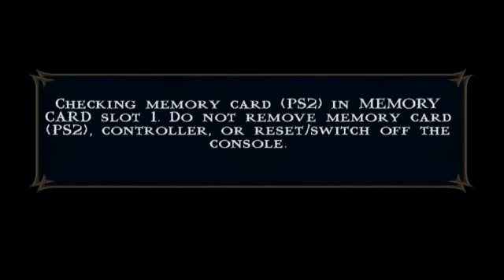Mortal Kombat Shaolin Monks PCSX2 Bug Free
Hello everyone. I have been in a wild search for the perfect PCSX2 settings to run MK:SM on my PC without any lags at a high resolution of 720p or 1080p.

EDIT: Due to popular demand I decided to post my PCSX2 version for download.
Note that the settings still need to be configured.
UPDATED LINK FROM Dec. 19th 2015

PM me if the link goes down

PLEASE NOTE that this video is not HD, I had to reduce the resolution to 720p due to fraps decreasing my FPS, however, it is fully playable smoothly in full hd!

This required very specific settings and hacks to get the best of the game.
Some people post the beginning of the game, but I found out that later on (Wu-Shi academy for instance, the game lags which ruins all the fun)

My PC Specs:
CPU: Intel Core 2 Quad 9400 @ 2.66GHz
GPU: EVGA NVidia GeForce 560GTX OC Ti 1GB
RAM: 2 X 4GB (Total 8GB) @ 1333MHz
Resolution when recording with Fraps: 1280X720
Resolution when playing: 1920X1080

The rest of the specs are unimportant.

Now for the important matter, the PCSX2 Settings..
Make sure you use version 5413, you can get it at EmuCR (Google it)

BIOS: USA v2.00 (14/06/2004)
Plugins:
GS: GSdx 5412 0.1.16 SSSE3
Direct3D 11, No Interlacing (Causes slowdown!)
Custom Resolution 1920X1080 (This depends on your GFX card)
Don't enable Shade Boost,Texture Filtering Enabled, Hacks: Alpha, Offset, Skipdraw 3
Uncheck Allow 8bit Textures

The rest (Lilypad, Linuz, etc, are version 5403)

Emulator Settings:
EE/IOP , and VUs unchanged
GS: Change base framerate adjust to 105%, Slowmotion 100%, Turbo 105% (Important)
Speedhacks: Cycle Rate 2, Cycle Stealing 2, INTC On, fast CDVD on, Wait Loop Detection Disabled, mVU and mTVU on
Gamefixes: EE Timing hack on

Now all you need to do is play this awesome game :)